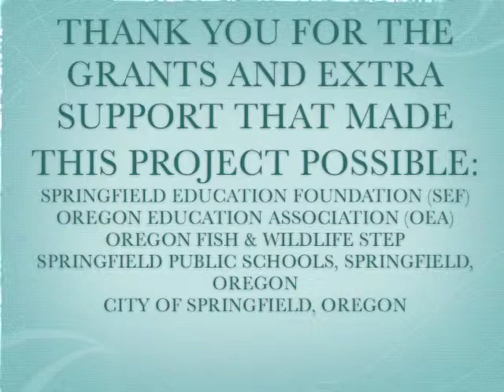Keep Our Beaches Clean of Plastic Litter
Created by 4th grade students.  This video discusses strategies for preventing plastics and other garbage from being left behind when visiting a beach.   When people picnic or just play at the beach, they often leave behind plastic wrappers, six-pack rings, and other garbage.  This gets into our oceans and hurts the sea animals.  Clean up your litter with these easy strategies and help make the ocean safer for animals.  Student authors are: K.C.,  S.C., and K.O.